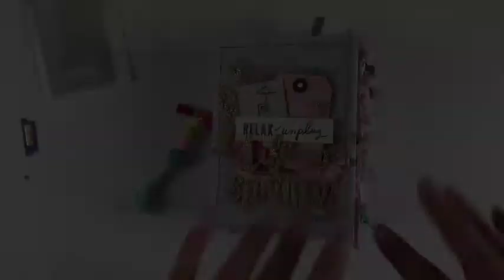BINDER MAIL PROCESS + FLIP THROUGH